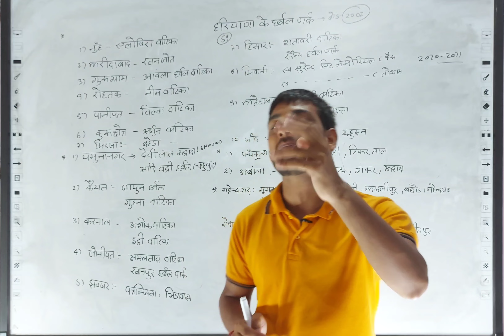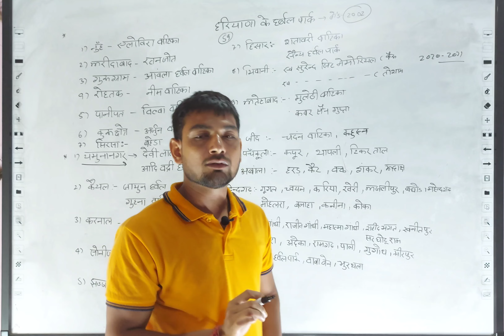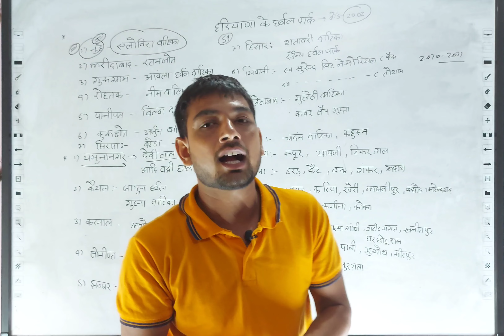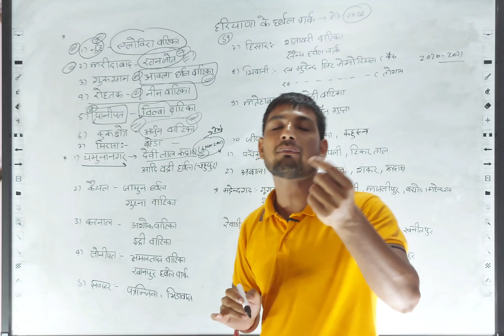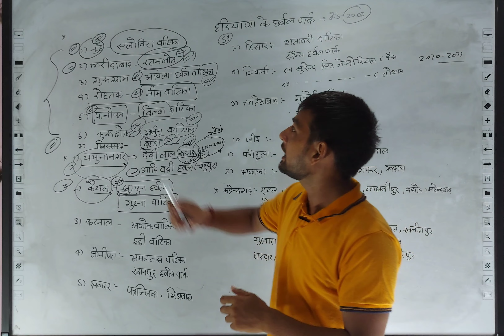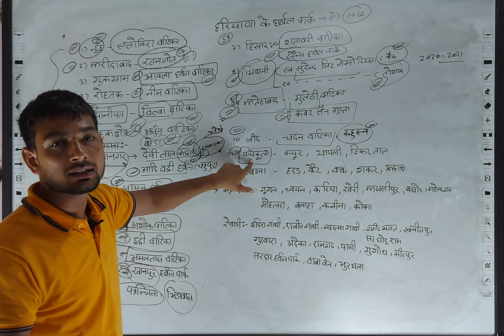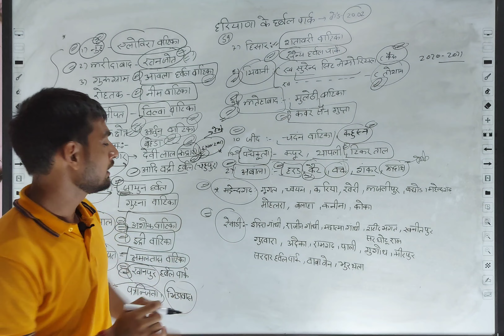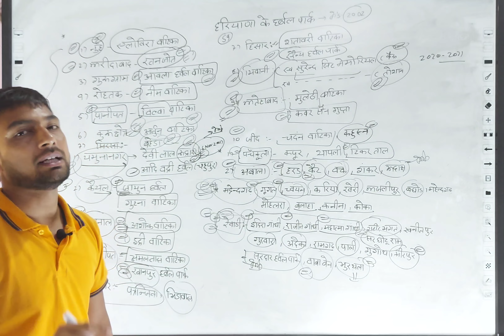हरियाणा के प्रमुख हर्बल पार्क/haryana ke harval park/haryana me kitne harval park h/haryana CET 2022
हरियाणा में कुल कितने हर्बल पार्क हैं
Haryana Mein Sabhi jilon Ke Harban Park
imp harval park